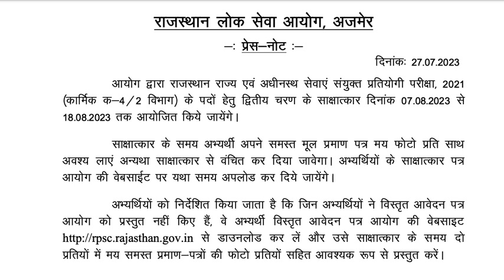RAS Interview 2021| इस तारीख़ से शुरू होंगे दूसरे चरण के साक्षात्कार| RAS Exam Update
This Video is designed for students who are giving interview for  Rajasthan Administrative Services (RAS) 2021 exam.

For Pre Test Series on RAS Junction APP from Play store